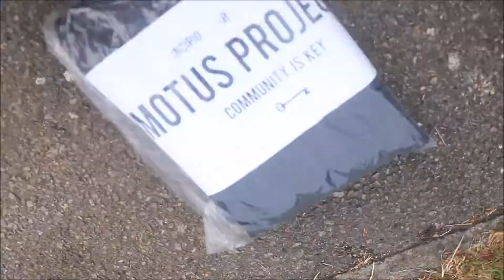MV #19 training in archway